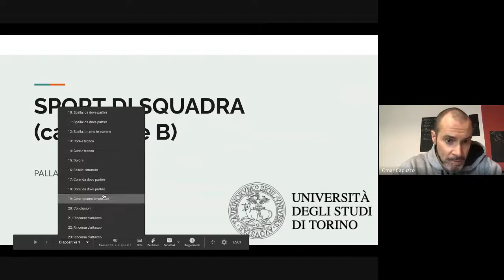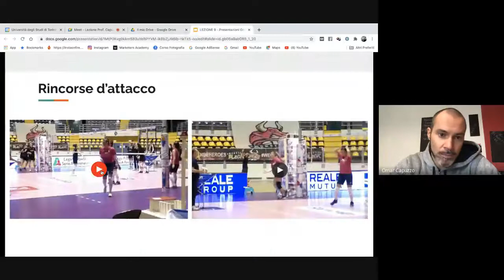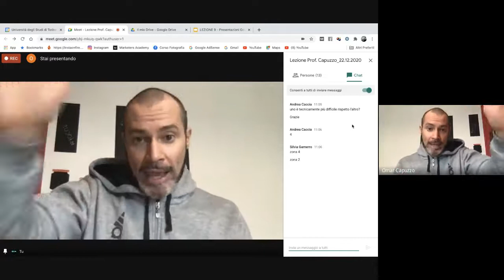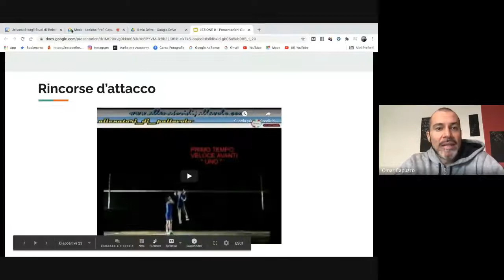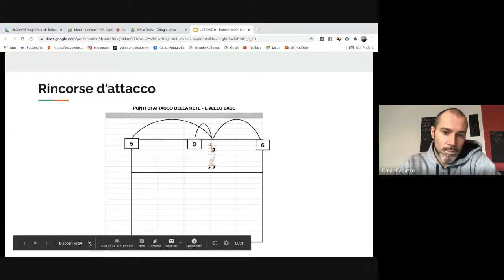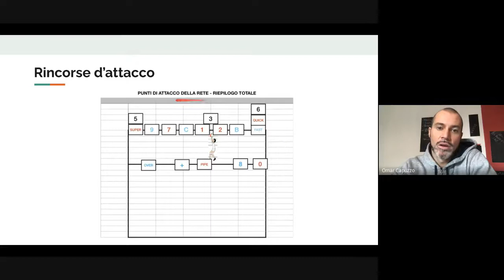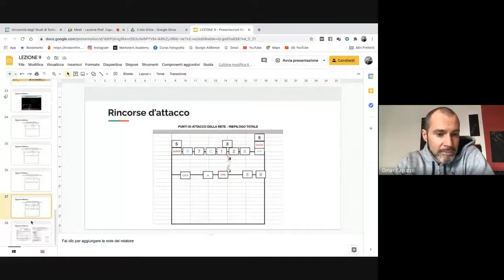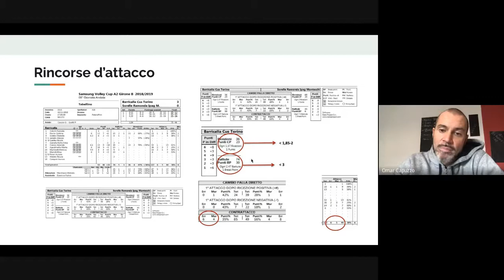Lezione 21-22 Dicembre: Rincorsa d'attacco, tecnica, tempi e funzioni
In questa lezione approfondiamo la tecnica delle rincorse di attacco. Focalizzati su quelli che sono i caratteristici passi speciali, abbiamo preso poi in analisi i possibili ritmi di partenza e gli schemi di attacco variati sia in termini di altezza della palla proposta dal palleggiatore che dal punto di attacco della rete.